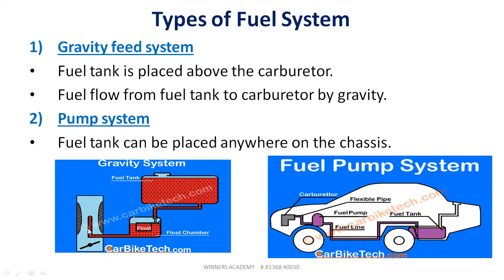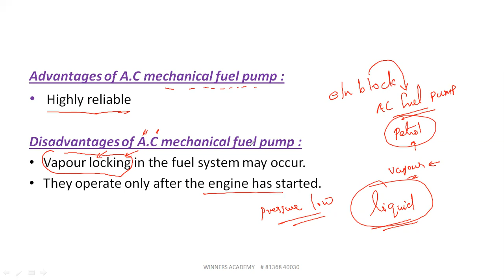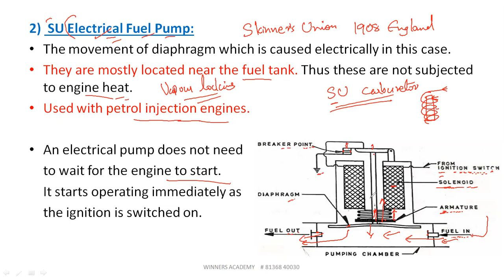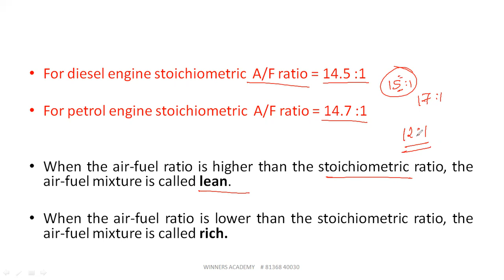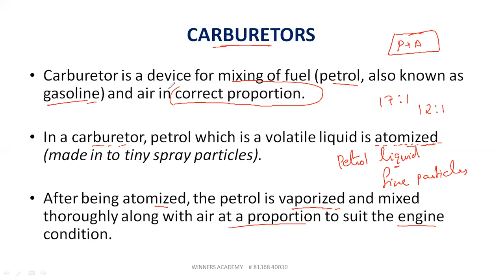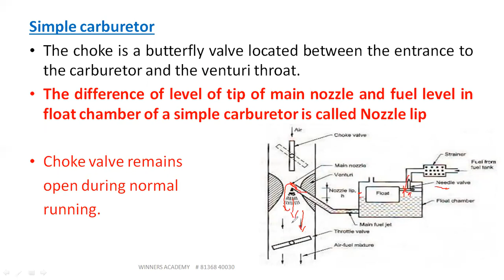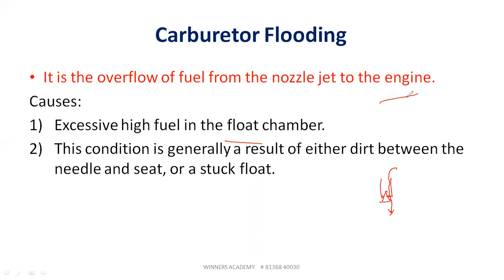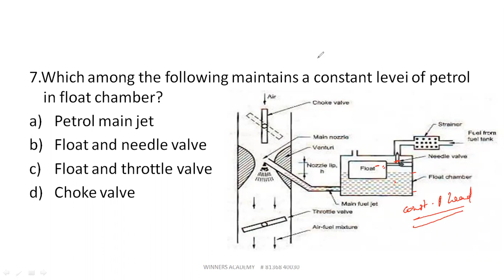JUNIOR INSTRUCTOR - MMV |PETROL FUEL SYSTEM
NEW NOTIFICATIONS - JI MMV, DRAFTSMAN-MECH , ACD

ഗവണ്മെന്റ് ITI കളിൽ അധ്യാപകരാകാം.. ജൂനിയർ ഇൻസ്‌ട്രക്ടർ ACD/MMV/D- MECH പരീക്ഷക്കായി  തയാറെടുക്കാം വിന്നേഴ്സ് അക്കാദമിയോടൊപ്പം..
പൂർണമായും ITI സിലബസ് പ്രകാരമുള്ള ക്ലാസുകൾ ലൈവ് ആയും റെക്കോർഡഡ് ആയും കാണാനുള്ള അവസരം.. മത്സര പരീക്ഷകൾക്ക് നിങ്ങളെ തയാറാക്കാൻ ടെസ്റ്റ്‌ സീരിസുകളും മോഡൽ എക്സാമുകളും...
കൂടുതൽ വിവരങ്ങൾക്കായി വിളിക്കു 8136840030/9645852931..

WINNERS ACADEMY FOR TECHNICAL EXAMS
Discover a new way of Learning